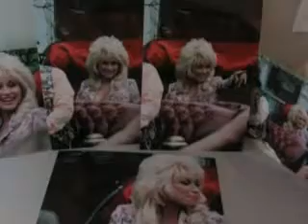DOLLY PARTON THE BEAUTIFUL LIE, off Little Sparrow album